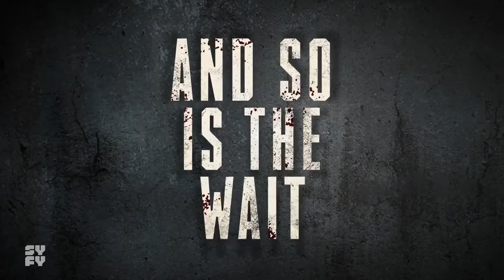Van Helsing promo temporada 2 Trailer HD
👉Facebook.com/CulturaSerie 👈